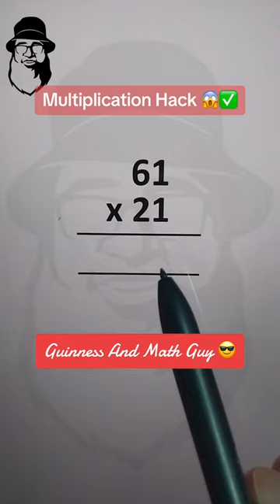multiplicationtricks vedicmaths shorts howto tipsandtricks learnonyoutube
Following courses will be launched soon:

1. Turn On The Calculator In Your Head (Part 2 of 3)
2. Turn On The Calculator In Your Head (Part 3 of 3)
3. Fractions, Decimals, Percentages
4. How To Become A Guinness World Record Holder Yourself
5. Abacus Basic (Addition & Subtraction)
6. Green Math (All Math topics from grade 3 to grade 10)

- Improve grades.

Join us!!!